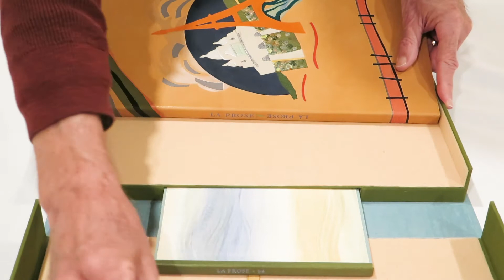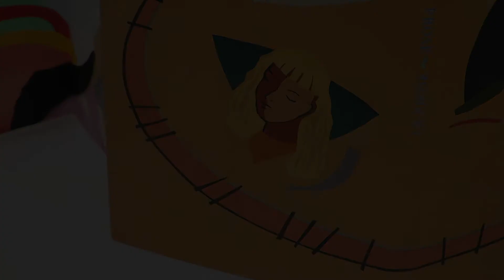Priscilla Spitler's Fine Binding for La Prose du Transsibérien Re-creation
Minnesota Center for Book Arts Presents La Prose du Transsibérien Re-creation curated by Kitty Maryatt. This binding is by Priscilla Spitler (United States).

Description of binding:
While traveling east from Moscow by train (du transsibérien), passenger la Petite Jehanne repeatedly asks if they are getting closer to Paris. The accordion folded text slips into a yellow, full leather case decorated with multi-colored onlaid and back-pared leather designs. Imagery loosely illustrates this poetic journey in a spirit inspired by Sonia Delaunay’s original art for Cendrars’ La Prose. Paper flaps on the recto side of case hold the accordion in place, yet allow for its removal. Paste-paper liners created by the binder. Colophon text bound in a sewn-boards binding with green quarter leather on spine and matching pastepaper sides. Bindings housed in a cloth-covered drop-spine box constructed with a special compartment for the Colophon binding.

Artist bio:
Priscilla Spitler studied printmaking at the California College of Arts & Crafts, Oakland (BFA 1975), craft bookbinding at the London College of Printing (Certificate 1981), and design binding with James Brockman at the Harry Ransom Center, University of Texas at Austin in 1987. She is the 2009 and 2015 winner of the Helen Warren DeGolyer Award for American Bookbinding, and a 2017 Silver Prize winner of the Designer Bookbinders’ Heroic Works Exhibition held at the Bodleian Library, Oxford. In 2015, the Guild of Book Workers honored Priscilla with a Lifetime Achievement Award. She lives in Truth or Consequences, New Mexico.